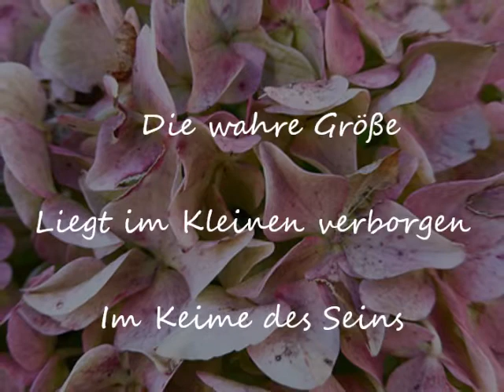POESIE + LYRIK Grösse サイズが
Lyrik und Fotografie:
© Hans-Peter Zürcher

Eine Gemeinschaftsproduktion mit dem Musiker und Komponisten Masashi Yamanaka

Größe
Die wahre Größe
Liegt im Kleinen verborgen
Im Keime des Seins

© Hans-Peter Zürcher

Magnitude
The real magnitude
Lies hidden in the small
The germ of existence

© Hans-Peter Zürcher

Haiku und Fotografie:
© Hans-Peter Zürcher

私の友人雅史山中は、美しい音楽していただきありがとうございます...